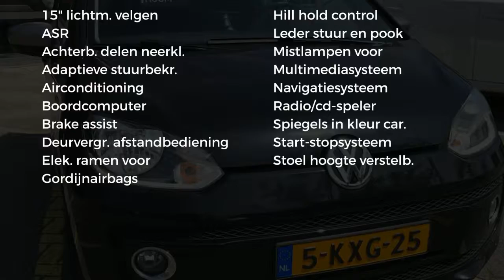Volkswagen up! 1.0 60pk Cheer Up! (15'' Lichtmetalen velgen, Navigatie-systeem) / Net binnen